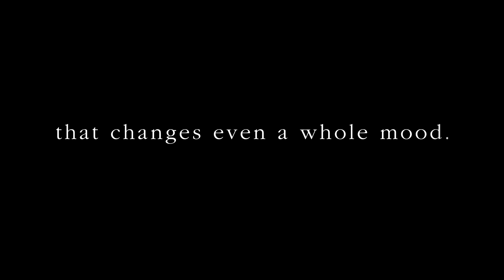ADVAN dB V552 "Dramatic Silence." ver.1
「ADVAN dB V552」のコンセプトを表現したプロモーションムービー。

目指したものは、かつてない静粛性のプレミアムコンフォートタイヤ。
磨き上げた「静かさ」は、車内の空気感すら変えてしまう。
鼓動すら聞こえる様な空間は、あなたにとって特別な体験をもたらす。